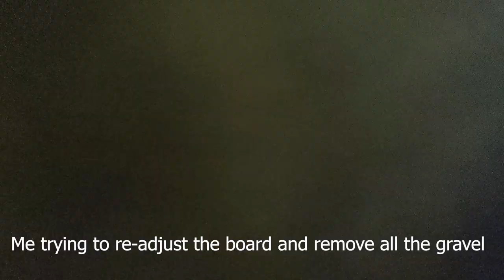Only place in the world to do Volcano Boarding | Cerro Negro | Nicaragua Vlog Part 3 |CentralAmerica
Hi guys,

I recently went to Nicaragua in Central America.
If you haven't seen the previous parts of my vlog, go check it out here! -

In this video, which is part 3 of my vlog, I went to the Volcano at Cerro Negro near Leon. This is the only place in the world where you can do Volcano Boarding or Volcano Surfing! It was a once in a lifetime experience and an amazing one at that. If you happen to be in Nicaragua, go to Leon and take a day trip to visit Cerro Negro and try Volcano Boarding!
Hope you guys had fun watching this video! :)

Like my page on Facebook: VegetarianBackpacker